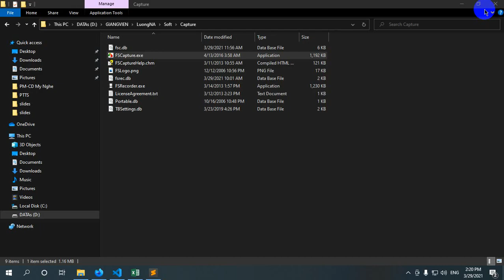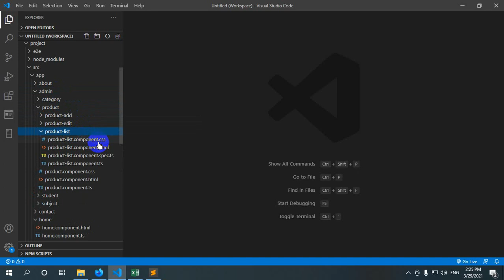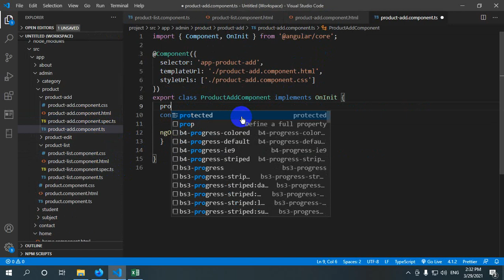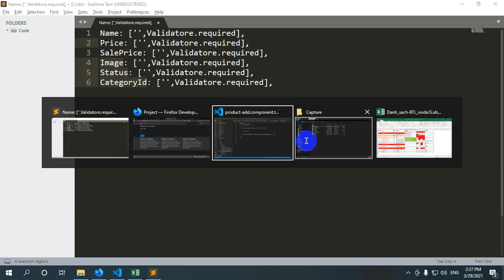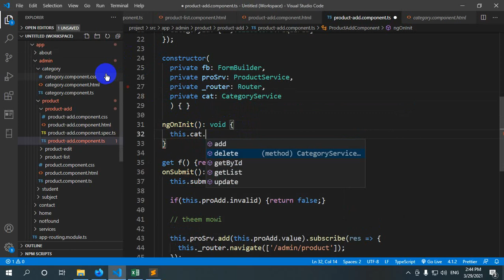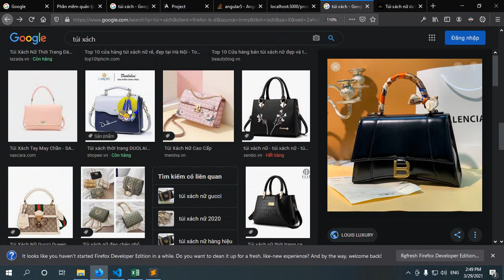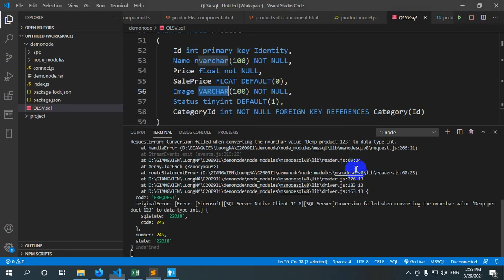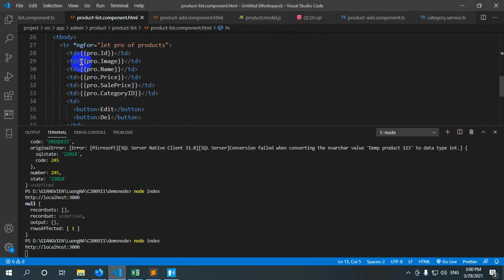Angular 2021 - Bài 9 - Quản lý sản phẩm phần1 - Form thêm mới sản phẩm